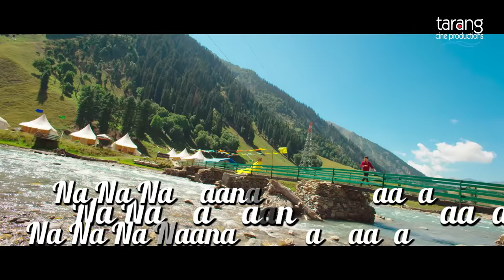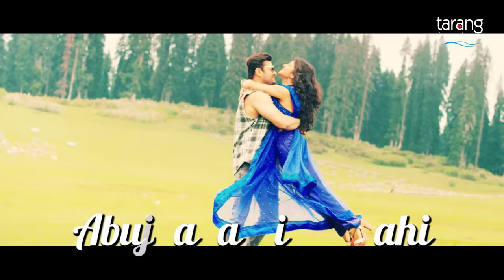Lyrical :Sunjara Sunjara | Prem Kumar | Anubhav, Sivani | Tarang Cine Production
Presenting the lyrical video of the most romantic odia song of the year, featuring Anubhav & Sivani, & beautifully sung by Humane Sagar & Ananya.
Shot in beautiful locations of Kashmir, this song is here to mesmerize your ears and eyes.

For Caller Tunes:
Jio Users: Set the caller tune from Jio Music
Airtel Users: Dial
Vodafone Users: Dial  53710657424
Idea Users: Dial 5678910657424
Tata Docomo Users: Dial 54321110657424
BSNL Users (For S-E): TYPE BT 10657424 & SEND to 56700
BSNL Users (For N-W): TYPE BT 7159915 & SEND to 56700
Listen & Download On Wynk Music
Listen to the Song in HD On Jio Music
Available On  Hungama Music App

🎬 Movie Credits:
Starring- Anubhav Mohanty, Sivani, Tamanna
Direction – Tapas Sargharia
Banner - Tarang Cine Productions
Screenplay - Tapas Sargharia & Debidutta Mohanty
Dialogue- Sanjay Mahakul & Sakti Baral
Lyrics- Basantraj Samal, Subrat Swain, Debidutta Mohanty
DOP- Rabindra Behera
Choreography- Girish Mohanty
Action - Rashid Mehta
Editor- Rajesh Dash
Publicity Head-Tribhuban Panda
Distribution Head- Manoj Misra
Line producer- Pradyumna Lenka
Chief Executive Producer- Debidutta Mohanty
Creative head- Ranjan Satapathy